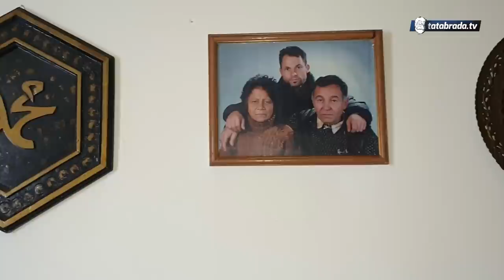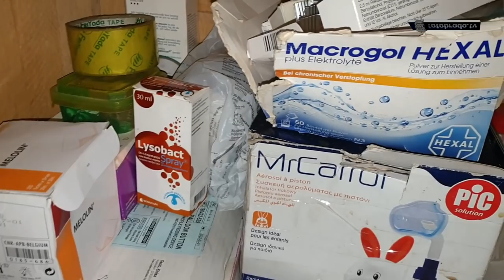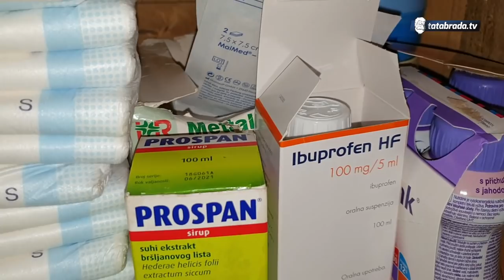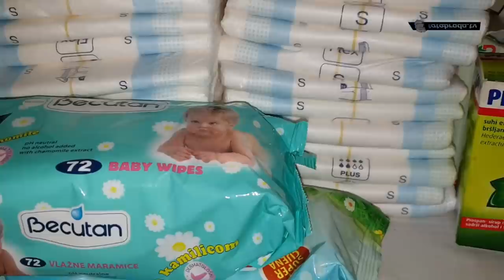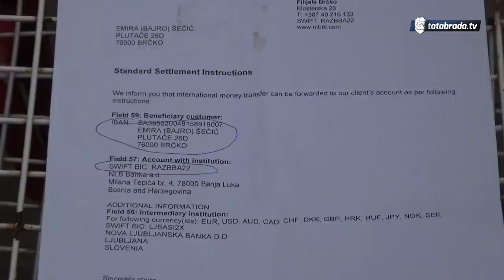Šestočlana porodica s teško bolesnim djetetom ostaje bez krova nad glavom - tatabrada.tv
Emira Šečić